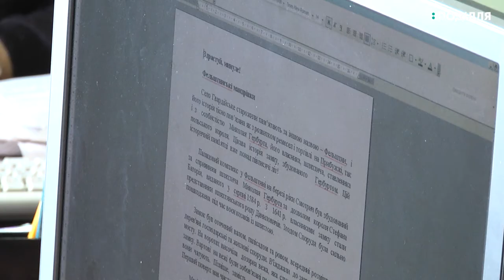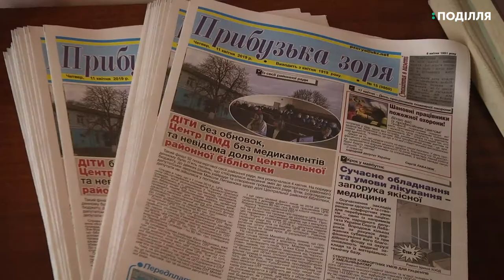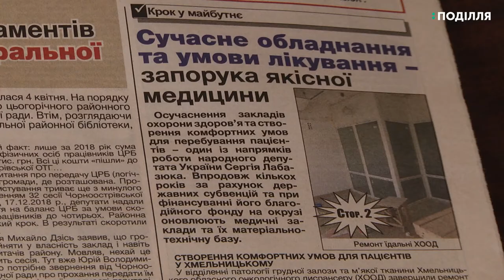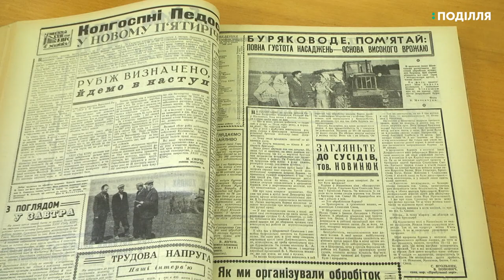Газеті Хмельницького району, яка сьогодні зветься «При бузька зоря» 100 років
Сто років тому, в 1919-му, вийшов у друк перший випуск газети, яка зараз має назву «Прибузька зоря». Сьогодні це-районна газета, яка – каже її редактор Світлана Волкова - зберігає історію видання та історію сіл і селищ теперішнього Хмельницького району на своїх паперових шпальтах і не змінює формат на електронний. А ще жодного примірника «Прибузької зорі» ви не знайдете в вільному продажі. За словами редактора, газету можна тільки передплатити.